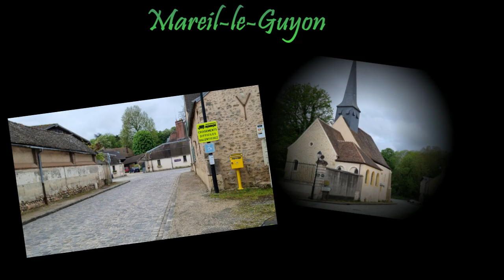Au départ de Mareil Guyon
Rando de 17 km au départ de Mareil-le-Guyon (78).